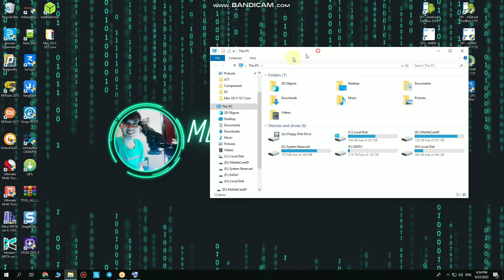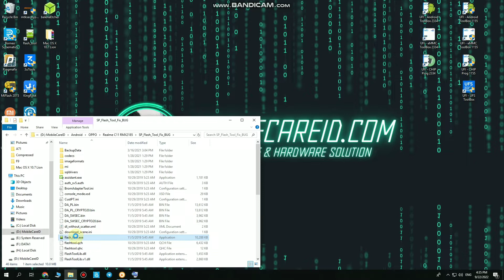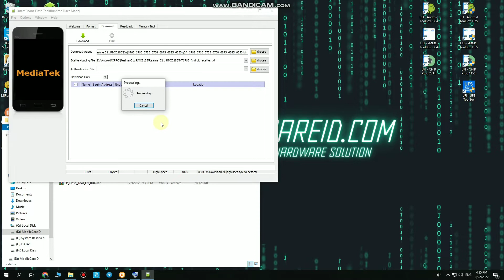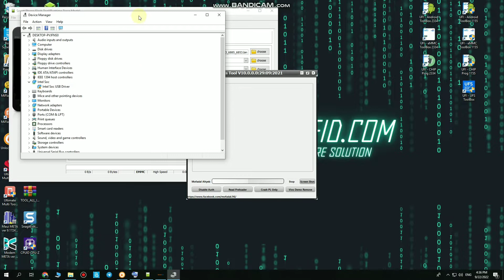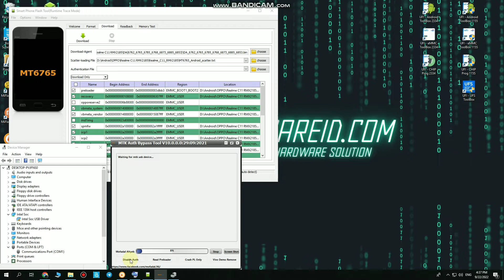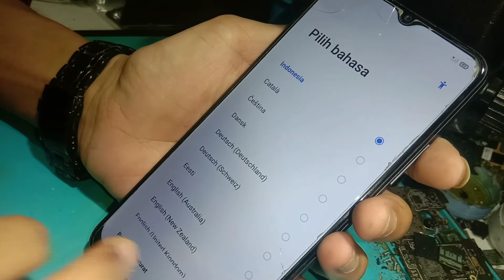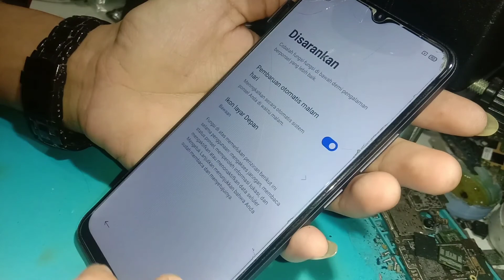Flashing Realme C11 RMX2185 Via SP Flash Tool | No Need Test Point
Cara Flash Realme C11 RMX2185 Lewat Sp Flash Tool,Flashing Realme C11 RMX2185 Via Sp Flash Tool,Flash Realme C11 RMX2185 Lupa Pola,Flashing Realme C11 RMX2185 Pattern Unlock

SERVICE ONLINE
HARDWARE & SOFTWARE